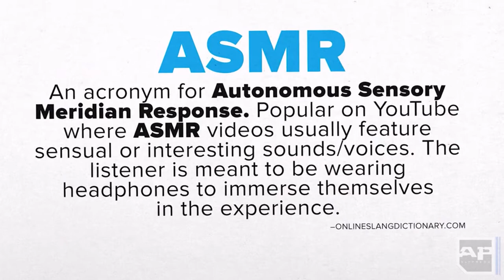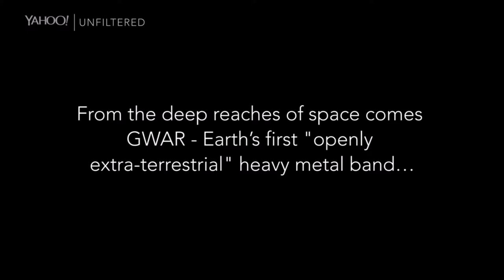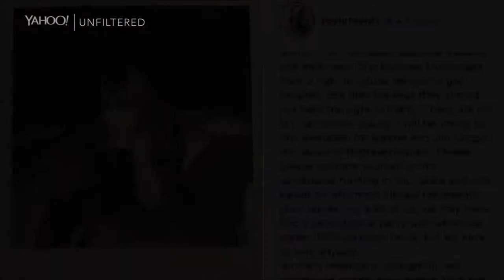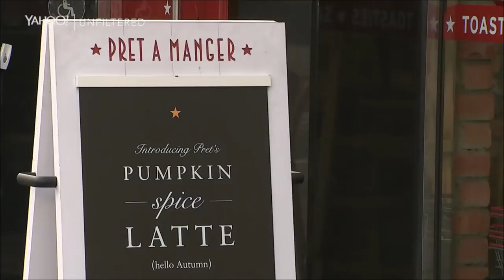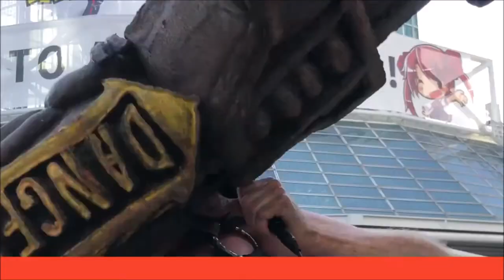GWAR - TVD, Vol.68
"Interviews, TV & Internet appearances, Videos & Live footage from GWAR. This is the 68th edition of the TVD series. Based on GWAR's self released TVD home video. This Footage was taken from the Internet, Bohabs, Honey Pots, GWAR, Blogspots, the GWARBar's Dumpster, & from you."
-Mr.UNSTABLE